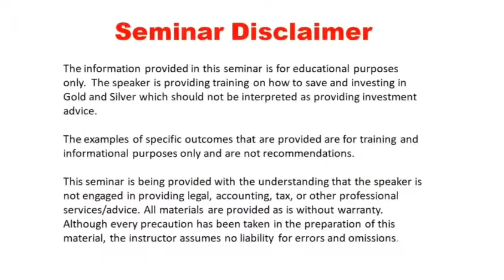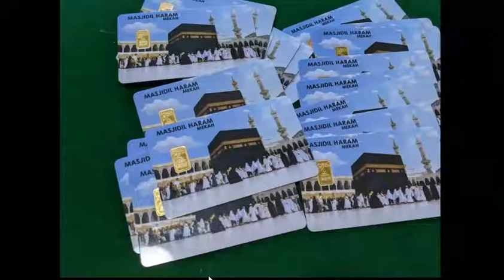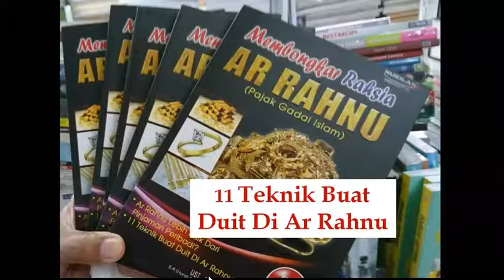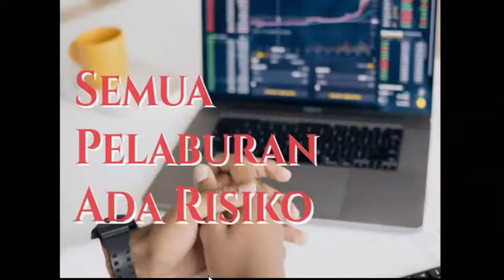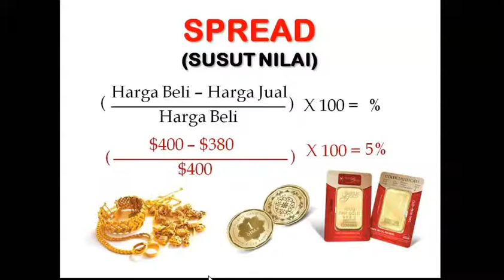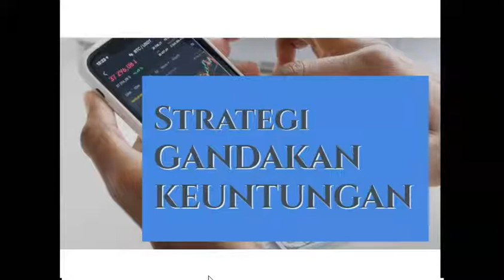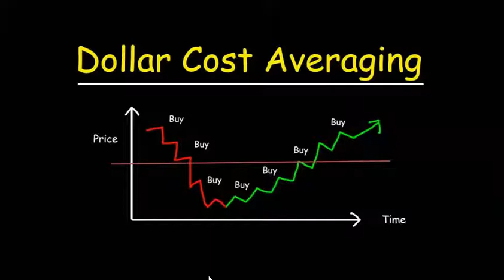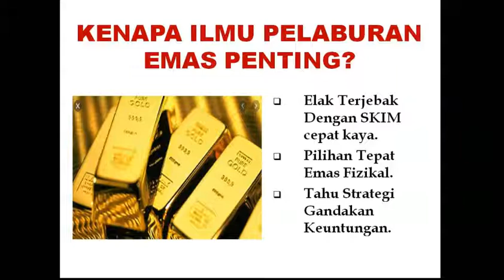Melabur Dengan Ilmu- Public Gold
Daftar Percuma di PG Mall e-commerce Klik link ini.